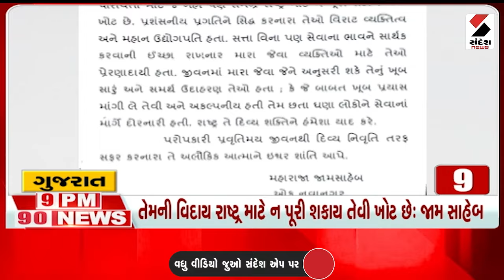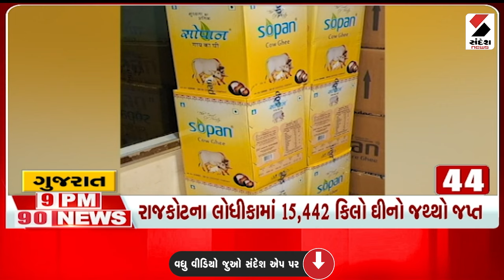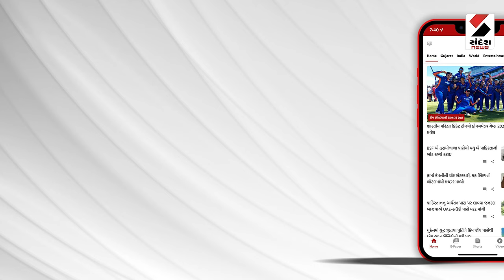90 NEWS | Gujarat | Rain | Monsoon | Weather Update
90 NEWS | Gujarat | Rain | Monsoon | Weather Update